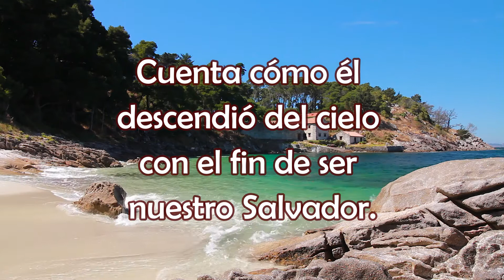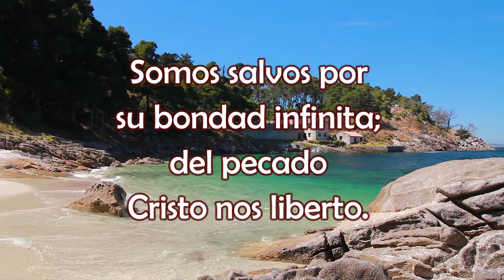GLORIA, GLORIA | Himno Majestuoso #15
El decir "Gloria", es una manera de alabar a nuestro Señor Jesucristo, por su bondad infinita para nuestra vida al rescatarnos de la muerte eterna ¡A Dios sea la Gloria!

Voz y Edición: Hno. Enoc Sangama
Interpretación Musical: Hno. David Paiva